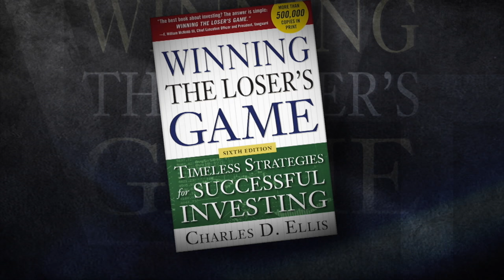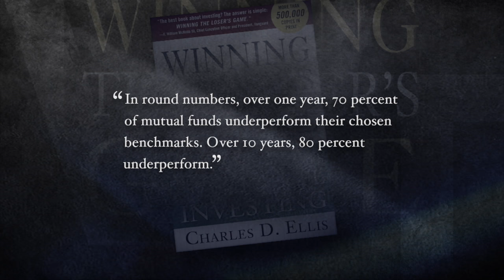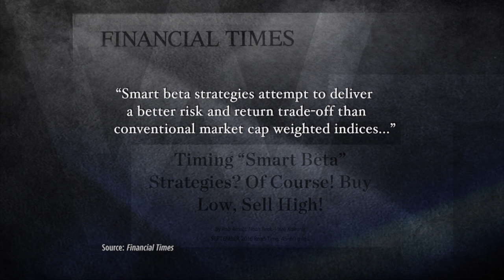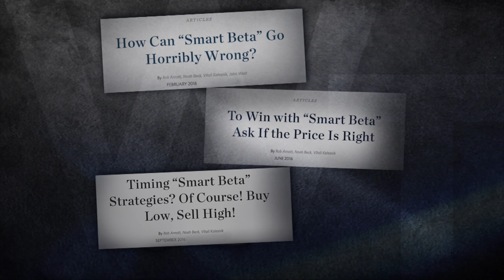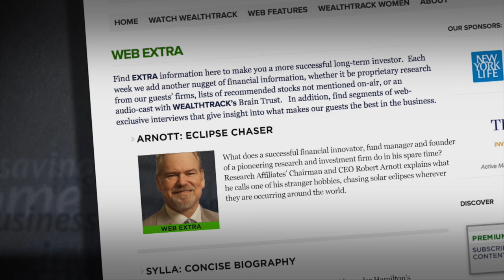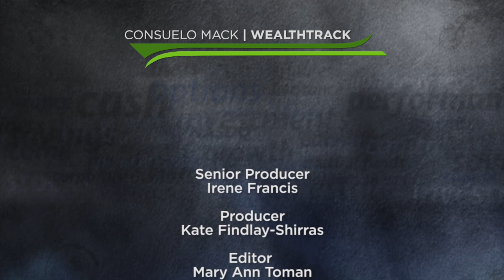Dumb “Smart Beta” Investing: Robert Arnott Says If The Price Is Wrong It Can Be Really Dumb.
When ‘smart beta’ investing can be dumb! WEALTHTRACK  #1325 broadcast on December 08, 2016.